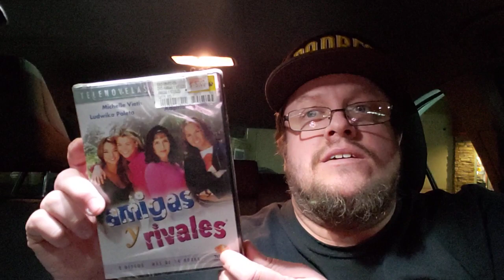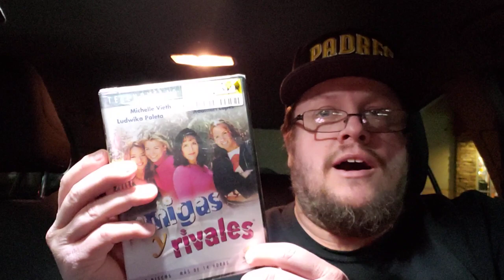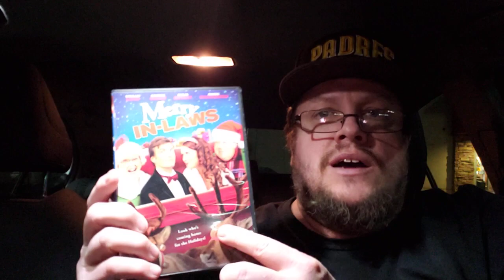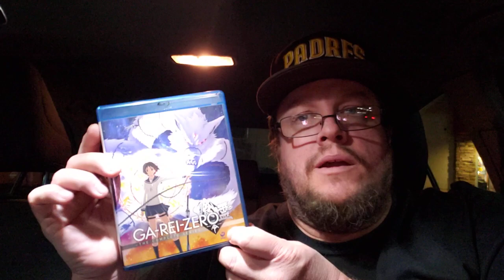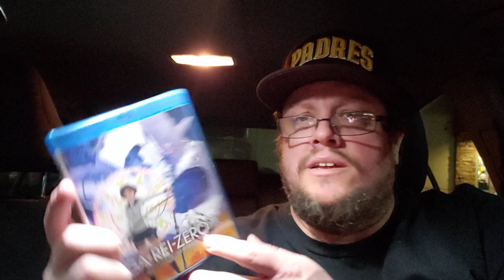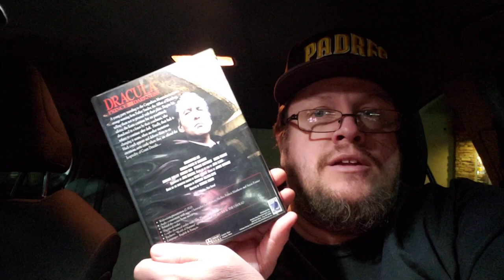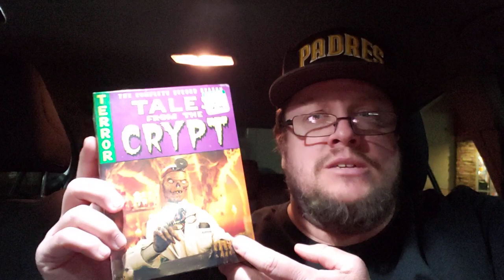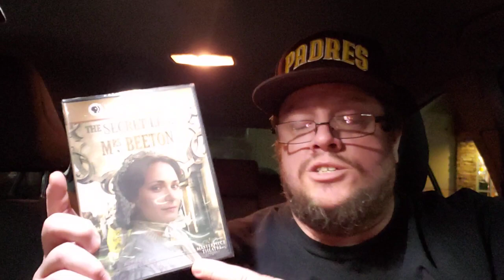Huge Score @ a Local Goodwill! Jan.21 Out on the Hunt